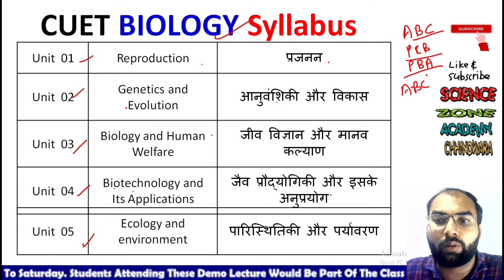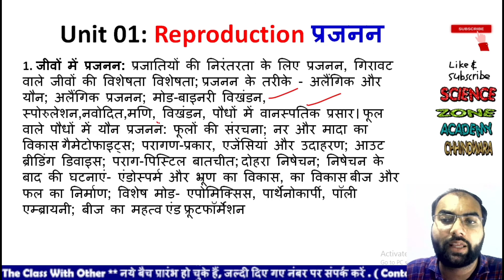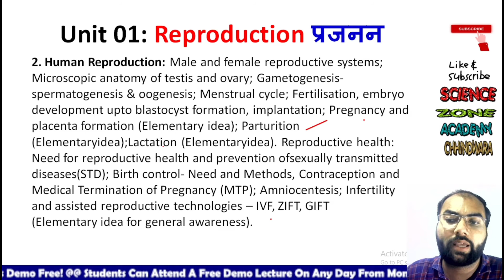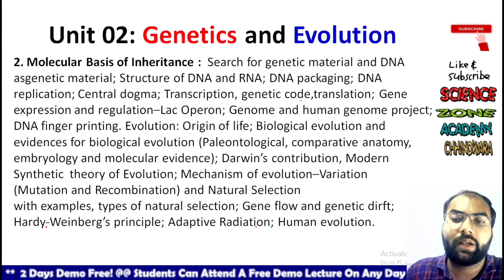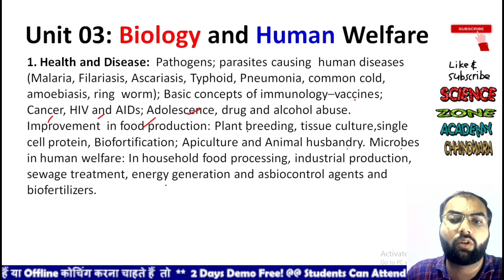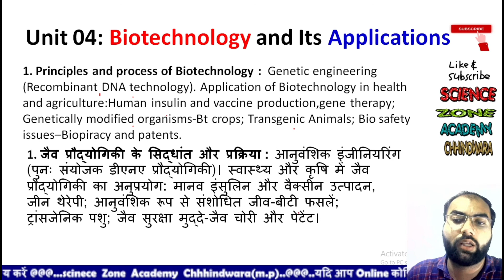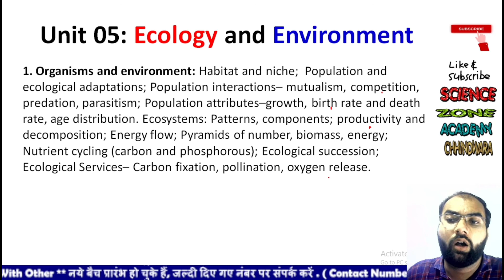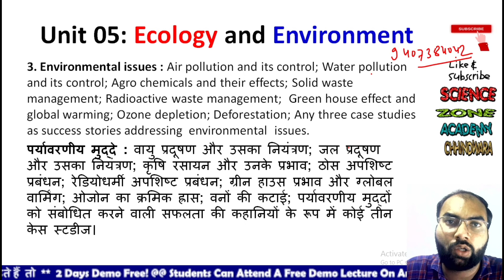Cuet 2022-2023 EXAM PATTERN & syllabus by ugc | Cucet 2023 ba syllabus | cucet 2023 bsc syllabus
क्या आप भी CUET/ ICAR/PVFT/DAHET 2022 की तैयारी कर रहे है?